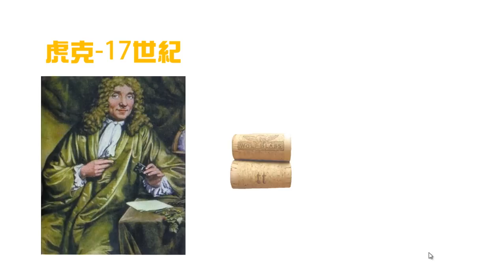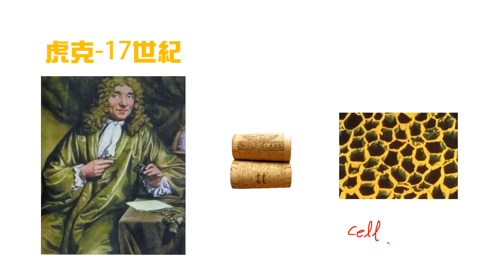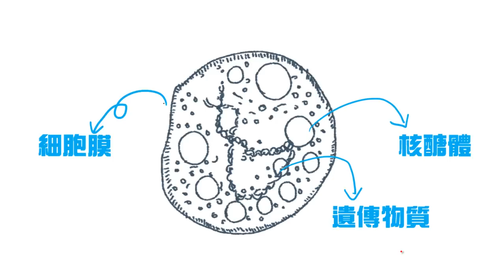細胞簡介 LIS國中生物